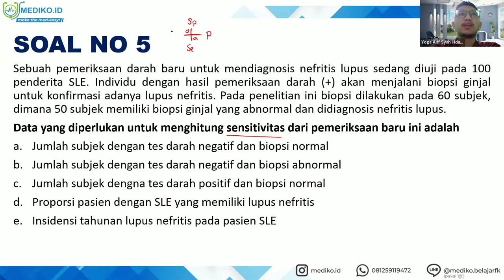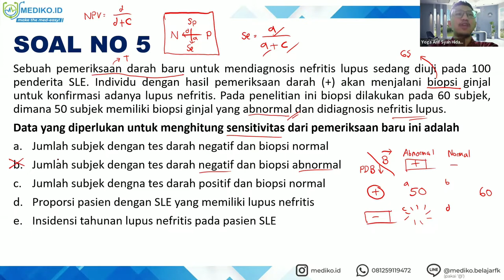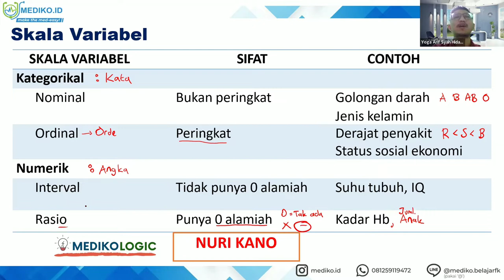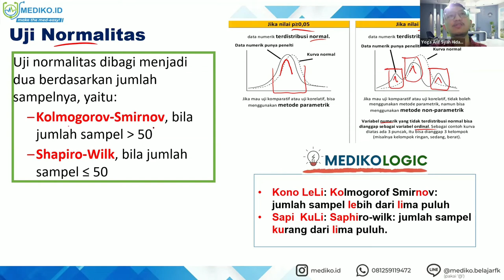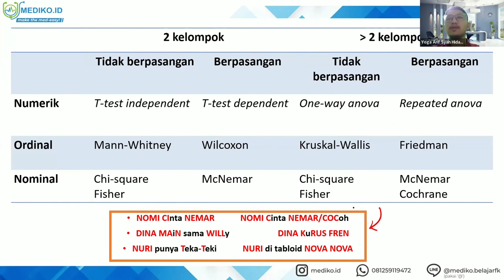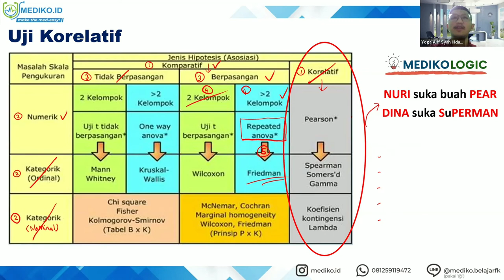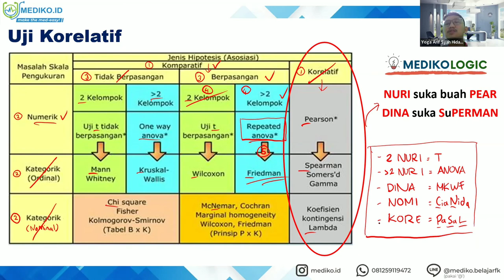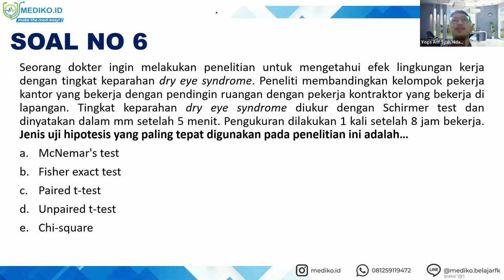#3 Bimbingan UKMPPD IKM (Ilmu Kesehatan Masyarakat) - Materi Kedokteran dan Kesehatan